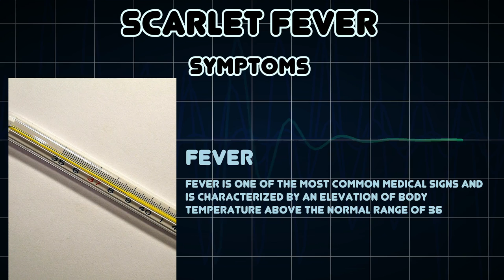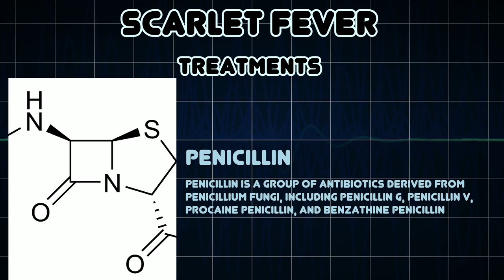Scarlet fever (Medical Condition)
Symptoms, risk factors and treatments of Scarlet fever (Medical Condition)

Scarlet fever is an infectious disease which most commonly affects children